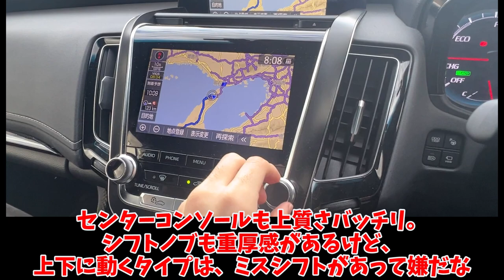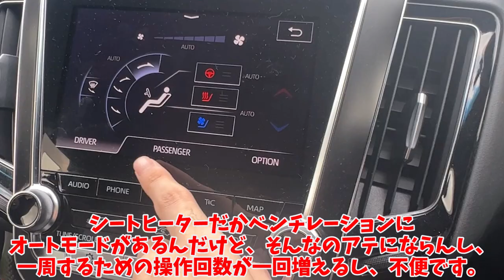いま従来型クラウンに乗る。新型より格段に良いんだけど...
新型クラウンに試乗してきたついでに、従来型のほうも、カーシェアで借りてきました。
お金掛かりました。ぜったい元取れないのに・・・